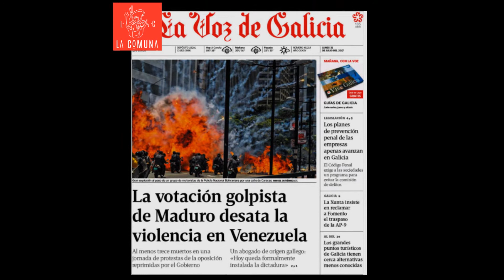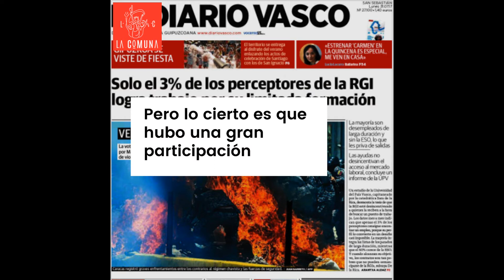Así ha sido la votación por la CONSTITUYENTE EN VENEZUELA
Prensa internacional y oposición han intentado boicotear la votación, pero el pueblo venezolano ha podido votar.